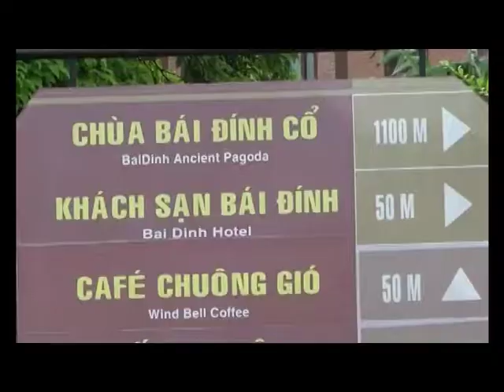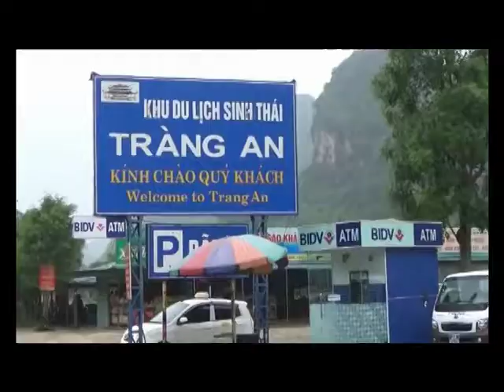Thăm danh lam thắng cảnh Bái Đính và Tràng An (Ninh Bình 2017)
Trong dịp tham dự giao lưu văn nghệ với thiếu nhi tỉnh Ninh Bình đầu tháng 8-2017, NS Trương Quang Lục đã tham quan danh lam thắng cảnh Bái Đính và Tràng An